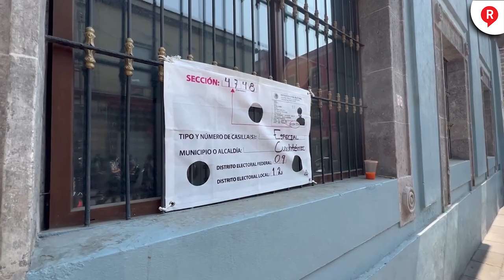Así vota la gente en la RevocaciónDeMandato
Video Nos lanzamos a ver cómo la gente participa en la consulta de RevocaciónDeMandato y esto opinan. ¿Tú vas a participar?